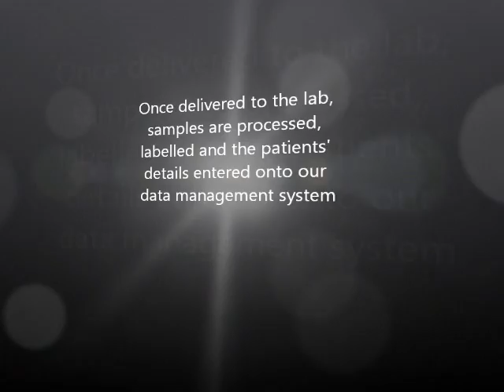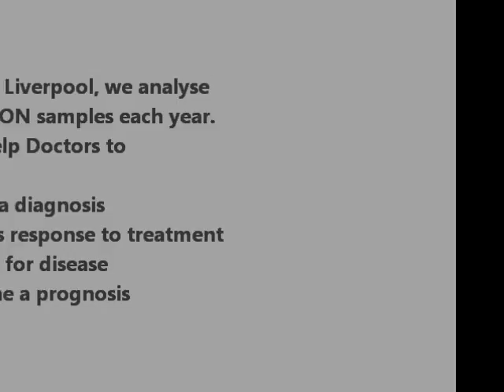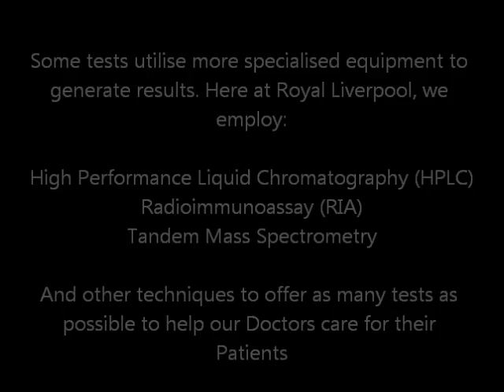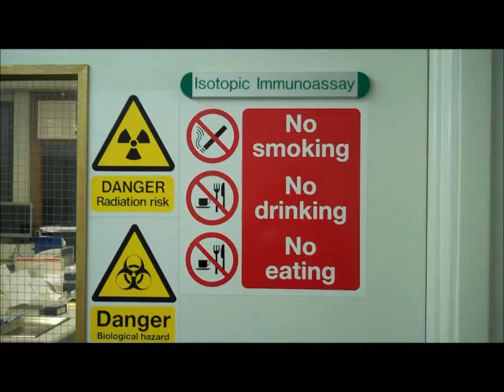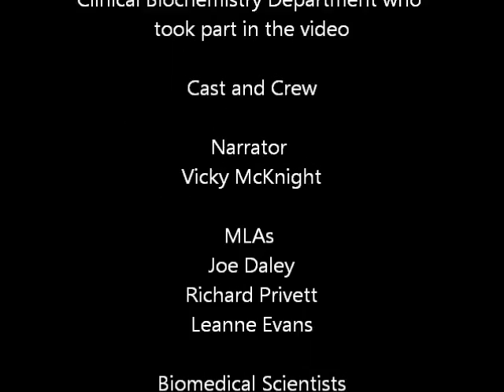Royal Liverpool Clinical Biochemistry - National Pathology Year: 2012.wmv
As part of National Pathology Year 2012, at The Royal Liverpool Hospital Clinical Biochemistry Department, we have made a short video to show people what happens to their blood sample when their Doctor has decided to test it. Although only short, we hope it shines some light on the important role played by this group of Healthcare Professionals in providing a high-quality health service.